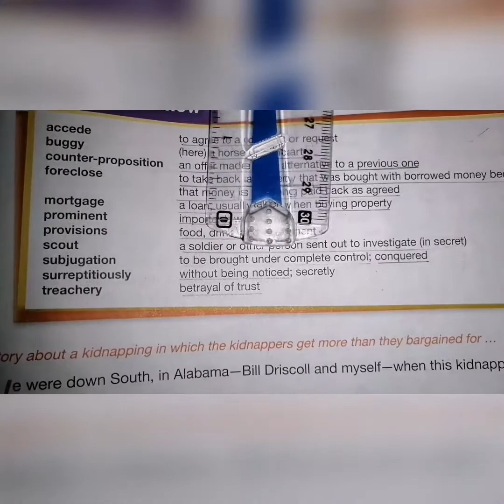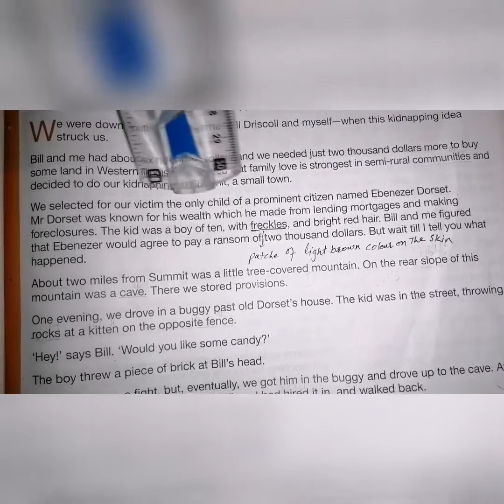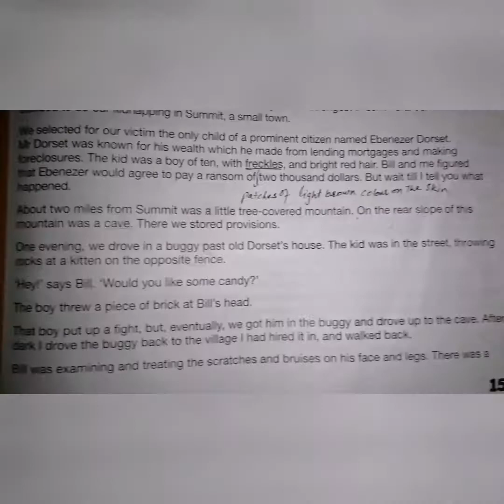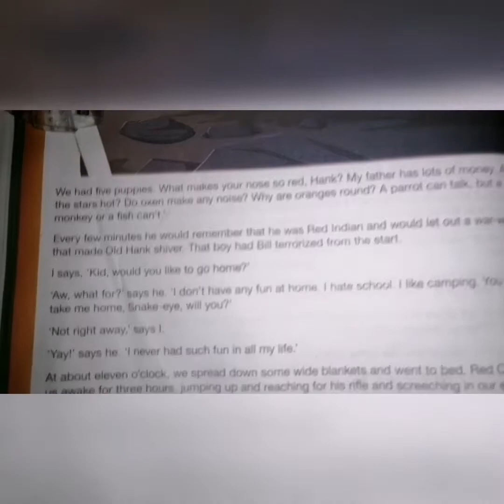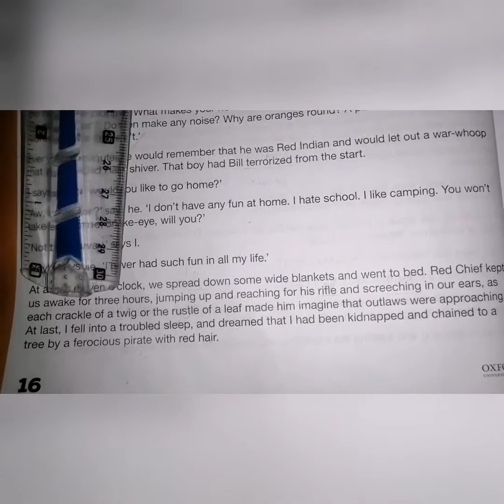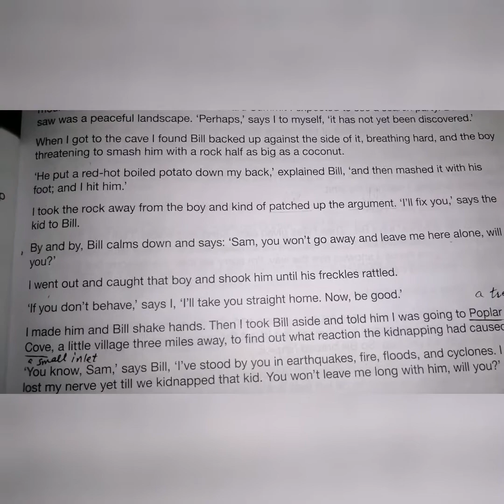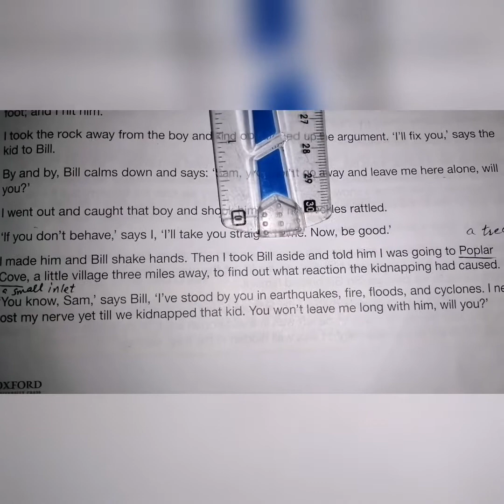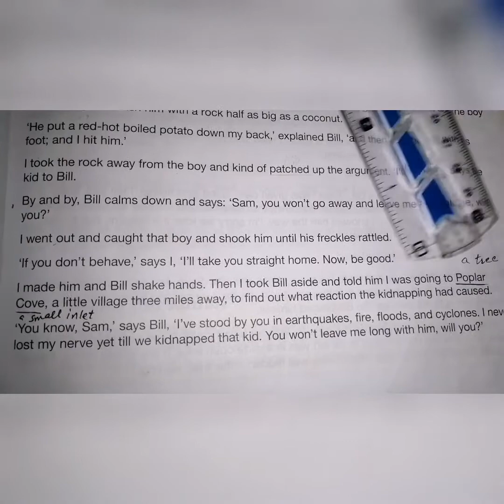May 13, 2020